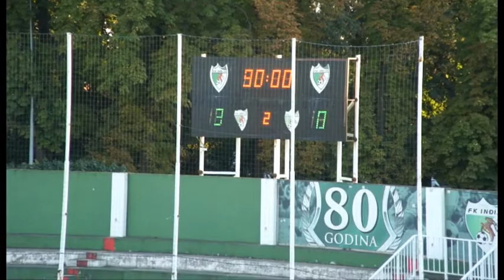inđija kabel drugo pol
SportIN TV Inđija - Kabel, utakmica prvog kola Prve fudbalske lige Srbije, avgust 2021.